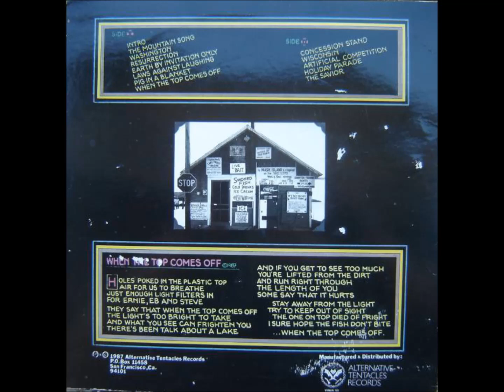The Crucifucks "The Mountain Song"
Wisconsin LP